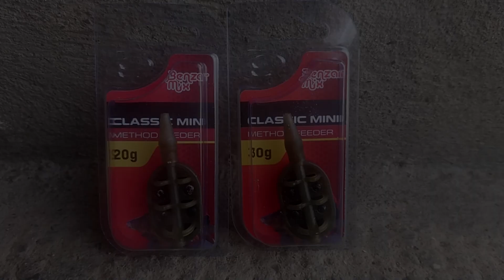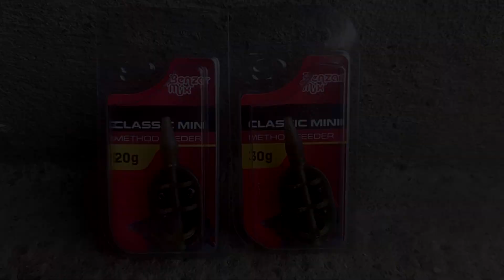Benzár Classic Mini Method kosár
A method módszer lelke sokak szerint a megfelelően elkészített etetőanyagban rejlik. Ebben igazuk is van, de a végszerelék részét képző kosárra is érdemes figyelmet fordítani.

Az új Benzár Classic Mini method kosár akár a partközeli vagy kereső feederes pecákhoz is tökéletes alternatívát nyújt, méretskálájának köszönhetően.

Bármely, a method technikával alkalmazott és közkedvelt csalihoz tökéletes megoldás, legyen szó waftersről, popupról vagy bármilyen süllyedő csaliról, sőt a legújabb Expanda pelletekkel is tökéletes összhangot képvisel.

A Classic Mini mérete miatt, akkor is megfelelő alternatívát jelent, mikor a halak finoman vagy alig táplálkoznak és azokat csak egy kis mennyiségű, de prémium etetőanyaggal lehet a csali közelébe terelni. A ponty mellett, keszeg-kárász és kisebb halak horgászatához is jó opció.

Áramvonalas kialakítása rendkívül jó dobhatóságot eredményez, kis mérete ellenére is.

Versenykörülményekhez is kifejezetten ajánljuk a szériát, de a hétköznapi pecák alkalmával sem fognak csalódást okozni.